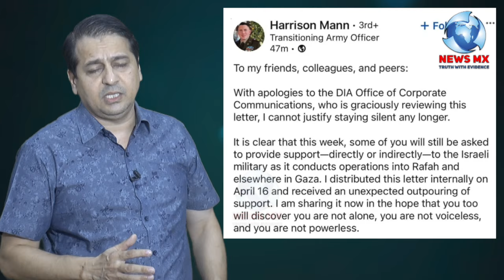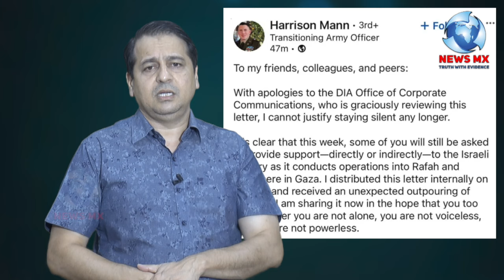गाज़ा जंग की वजह से अमेरिकी इंटेलिजेंस अफ़सर ने ज़ुल्म पर विरोध दर्ज कराते हुए दिया पद से इस्तीफा